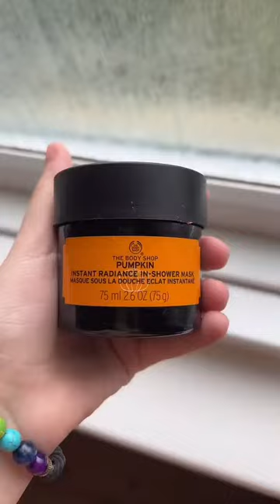Emily Carey belly button piercing and daily life vlog 1.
18 year old British and English actress Emily Carey shows us a peek into her daily life and gives a sexy intro by showing her belly button piercing.